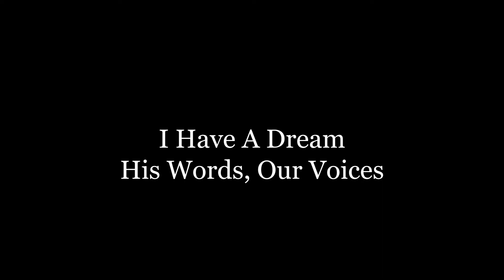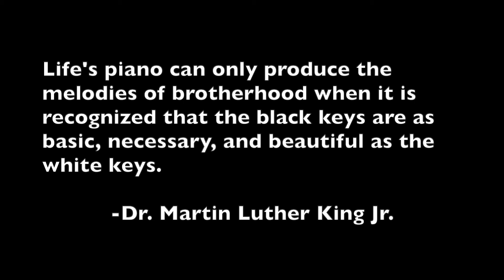I Have A Dream: His Words, Our Voices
In honor of Dr. Martin Luther King Jr.’s birthday, twenty one artists and arts leaders including Keith Josef Adkins, Stori Ayers, Jozben Barrett, Freedome Bradley-Ballentine, Wren T. Brown, Pj "Tru" Bucknor, Andi Chapman, Paige Hernandez, Isaiah Jaay, Jerrie Johnson, Daniel Alexander Jones, Lakisha May, Roberto Antonio Martin, Courtney Peck, Larry Powell, Brandon Rainey, Nikkole Salter, Michael Wayne Turner III, Akilah A. Walker, Chris Webb and Tobie Windham, recite Dr. Martin Luther King Jr.’s legendary I Have A Dream speech. Video is directed by Tyrone Davis, Center Theatre Group Associate Artistic Director.

Join Center Theatre Group on Martin Luther King, Jr. Day, January 18, 2021 at 4pm PT, for the first in a series of panel discussions as part of Not a Moment, But a Movement. Moderated by SoulCenter founder Erin Michelle Washington, this free discussion will highlight the careers of Woodie King Jr., Rhodessa Jones, and Nancy Davis, three Black theatre practitioners who have dedicated their lives to amplifying and centering Black artists. Our panel of trailblazers will share their journey and wisdom about this powerful movement's past, present and future.

The panel will be followed by a free premiere screening at 6pm PT of the first episode of Not a Moment, But a Movement featuring Angelica Chéri’s one-person play "Crowndation; I Will Not Lie to David" paired with the music of Jessica Lá Rel and the work of visual artist Kenyatta A.C. Hinkle. The episode will be Introduced by Vanessa Williams and hosted by Bruce Lemon.